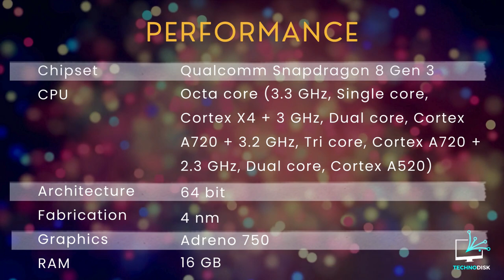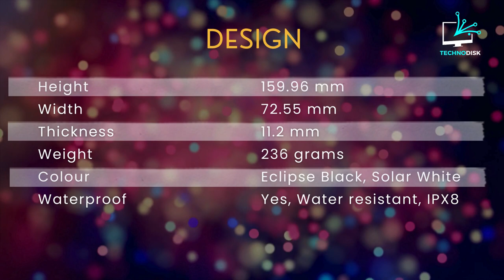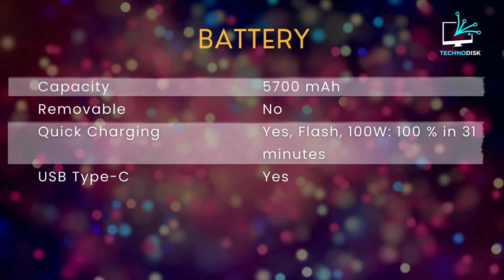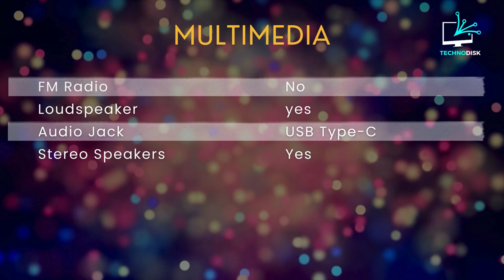Vivo X Fold 3 Pro Foldable Phone || Snapdragon 8 Gen 3|| Telephoto lens|| Best display